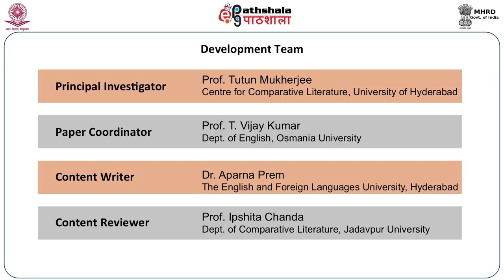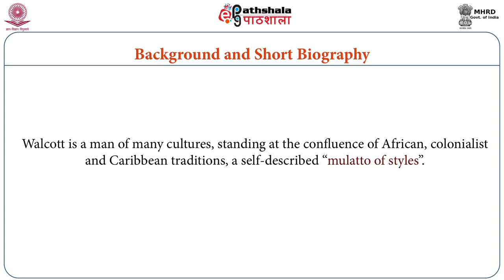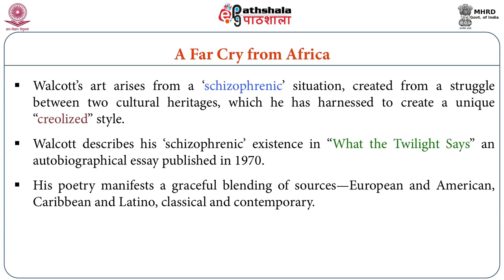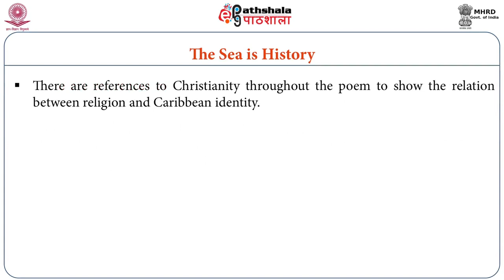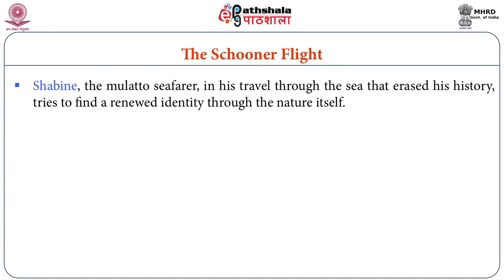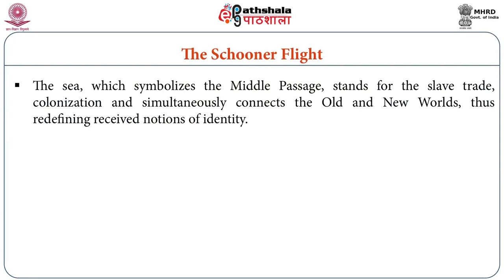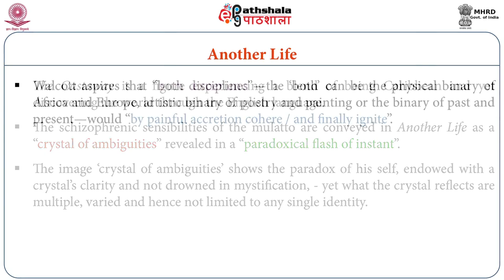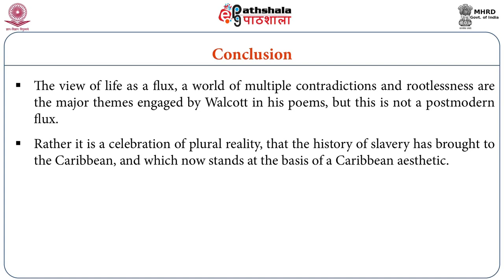Derek Walcott: Poetry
Module: Derek Walcott: Poetry